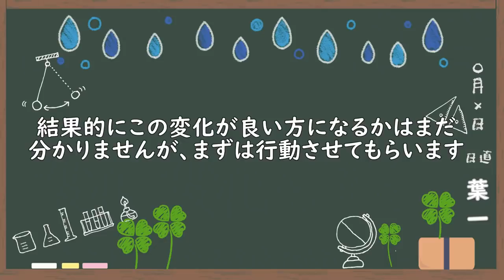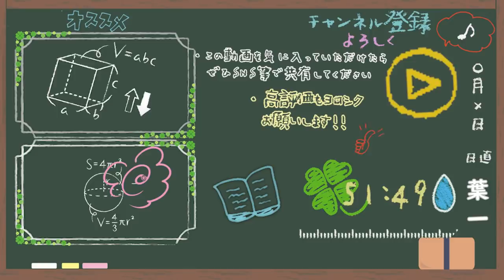変化・決意・お願い【はいちのだらだラジオ/第268回】